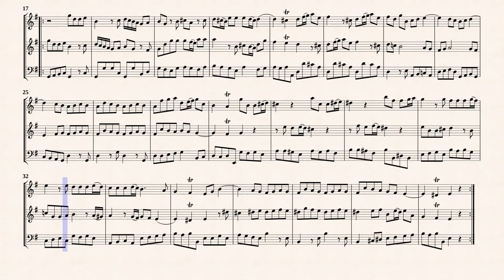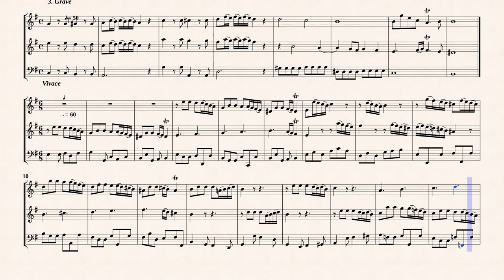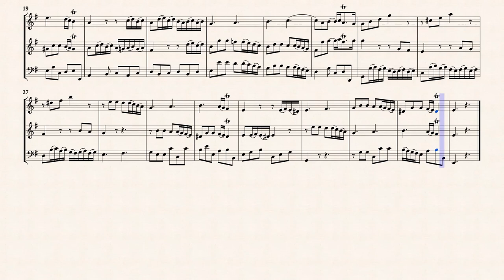Telemann, G. P. _ Trio Sonata e-moll, TWV 42:e5 [Rec, Trv, Bsn] Rev.1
Trio Sonata e-moll, TWV 42:e5
for Oboe, Violin and Continuo
Transcribed for Recorder, Traverso, Fagotto